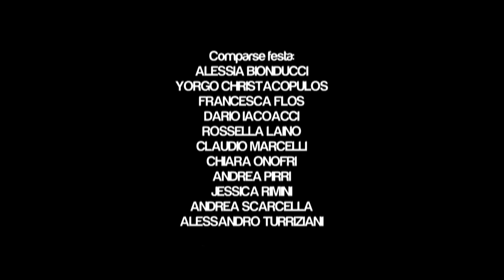CHI NON SCOPA A CAPODANNO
Grazie a Ma Va'? Via Euclide Turba, 6 - Roma

Regia: Victorr Torrefiel Vicente

con Alessandro Meta, Michela Vicinanza, Priscilla Bertoncelli, Claudio Colica, Chicca Keila Stella, Betty Subrizi

Operatrice: Susanna D'Alessandro Photography/Videomaking

Scritto da Claudio Colica, Alessandro Meta

Montaggio: Claudio Colica

Comparse festa: Alessia Bionducci, Yorgos Chris, Francesca Flos, Dario Mowgli Iacoacci, Rossella Laìno, Claudio Marcelli, Chiara Onofri, Andrea Pirri Ardizzone, Jessica Rimini, Andrea Scarcella, Alessandro Turriziani
Comparse ristorante:
Shiela Cabral, Francesca Romana Liverani, Ludovica Mioni, Salvatore Specchia.